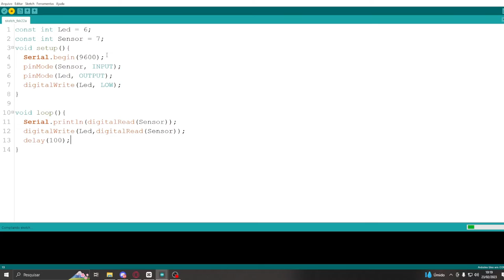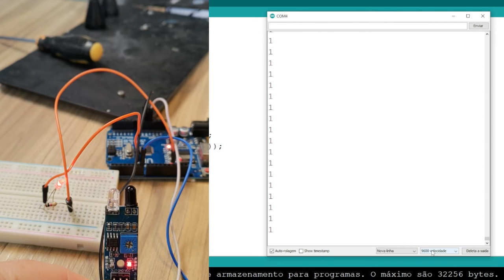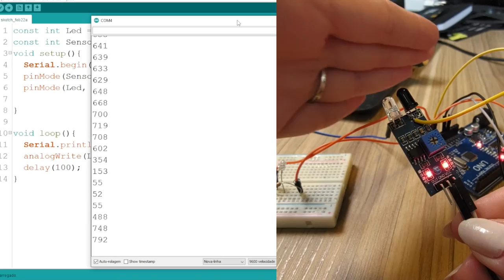LEITURA DE SENSORES NO ARDUINO - como funciona?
Venha entender como funciona as leituras no Arduino de forma PRÁTICA!